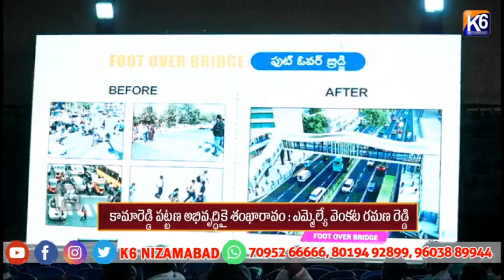కామారెడ్డి పట్టణ అభివృద్ధికై శంఖారావం ఎమ్మెల్యే వెంకట రమణ రెడ్డి ||K6 NEWS 10-06-2024